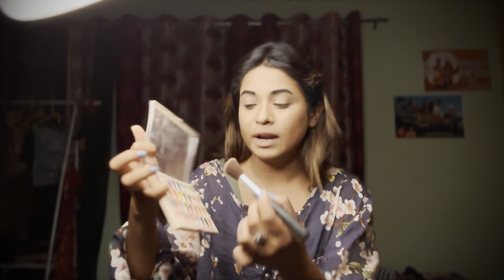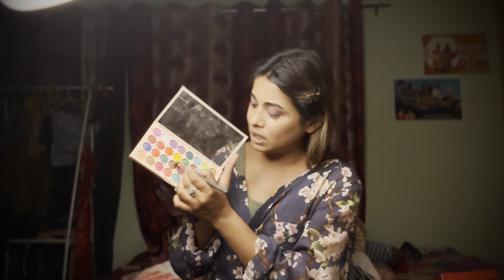आइये अपने चेहरे पर पेंटिंग करें😂💕Natasha shah || nuts